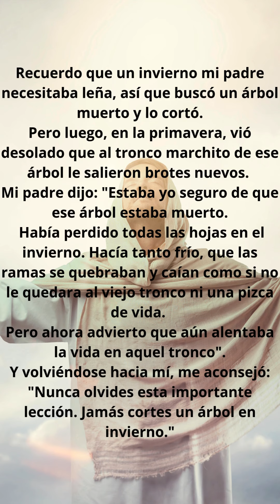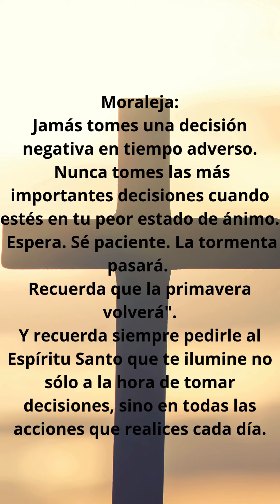TOMAR DECISIONES Meditación